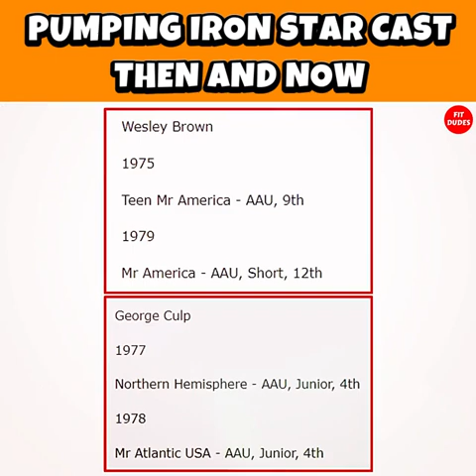Ντοκιμαντέρ Pumping Iron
Τι απέγιναν οι πρωταγωνιστές και συμπρωταγωνιστές που πλαισίωσαν το Pumping Iron; ένα αμερικανικό ντοκιμαντέρ του 1977 για τον κόσμο του επαγγελματικού bodybuilding, με επίκεντρο τους διαγωνισμούς IFBB Mr. Universe του 1975 και Mr. Olympia του 1975.